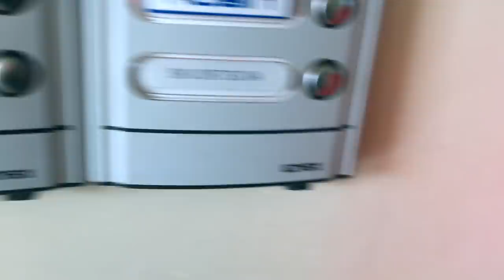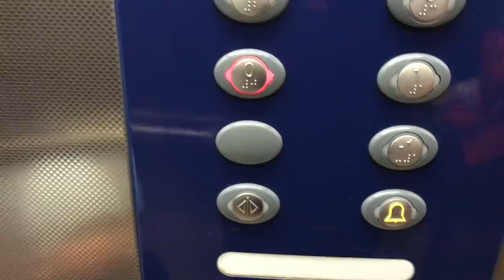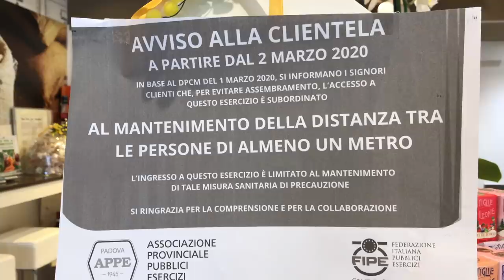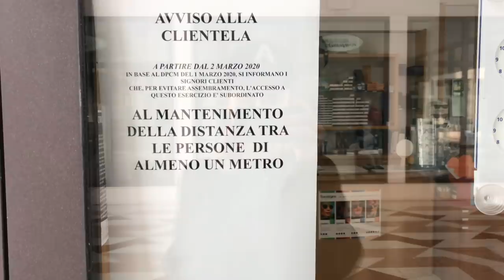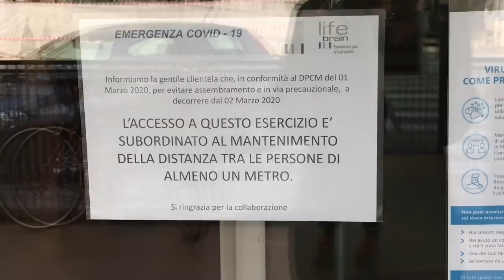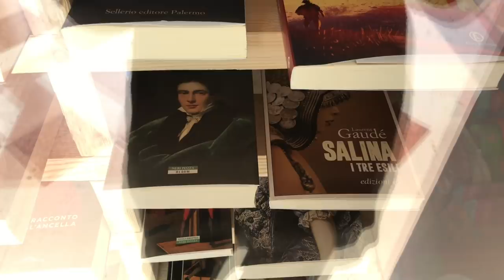влог: город, который стал другим